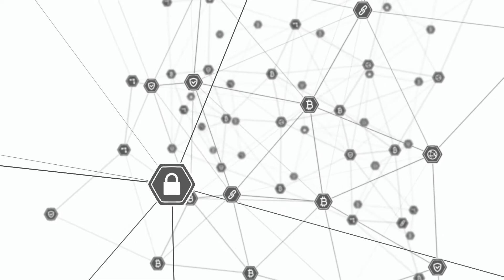Food Safety and Blockchain: Trust Through Transparency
Frank Yiannas, Walmart’s VP of food safety, explains the benefits of blockchain technology in helping to track contamination in the supply chain.